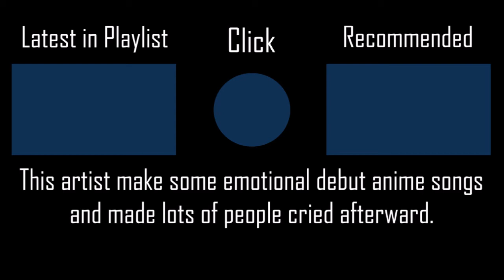Atashi ga Tonari ni Iru Uchi ni - Fujiwara Chiai [Normal] +HDNCHRFLPF SS 59PP #5 l Played by iPhong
This character's story is so tragic.
▶ Full Title: Atashi ga Tonari ni Iru Uchi ni (TV Size) - Fujiwara Chiai [Normal] +HDNCHRFLPF 100% SS 59PP #5 l Played by iPhong (2020 PLAY)

▶ Map (Mapped by KwAIMSuckASFuk AKA Kwstv)